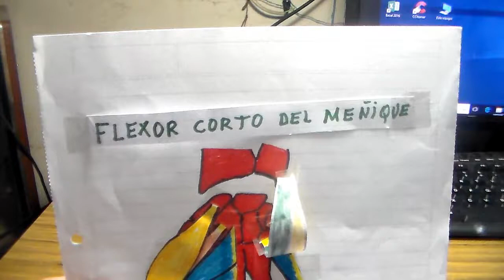Anatomia p-guitarristas, flexor corto del meñique por CRGomez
flexor corto del meñique